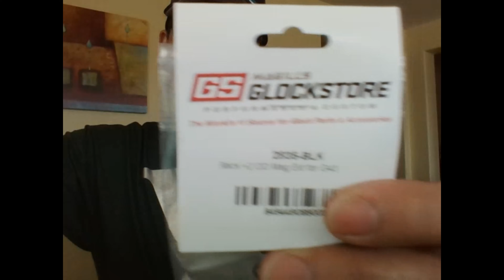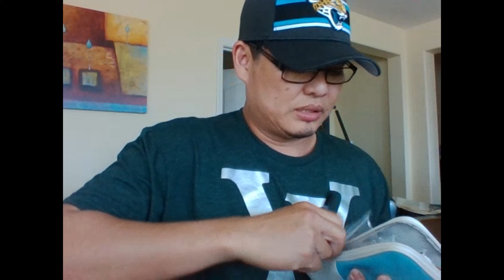Glock 43 magazine extension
Glock 43 magazine extension plus 2 rounds for a total of 8 rounds.